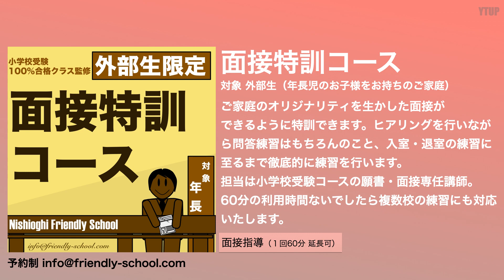【小学校受験】なぜ行動観察のクラスが必要か？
今回のテーマは「なぜ行動観察のクラスが必要か？」です。